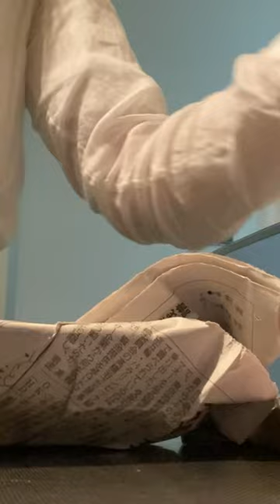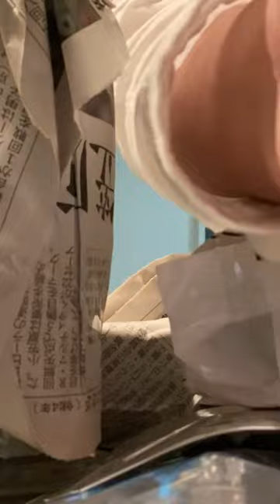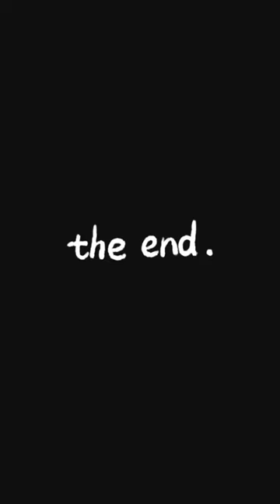Vlog 1: Japan dahi oyutni neg udur🇯🇵❤️